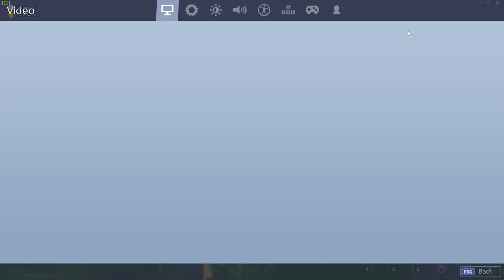Me just playing fortnite battle royale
Today I play fortnite
MUSIC I USED
I got idea from lachlan